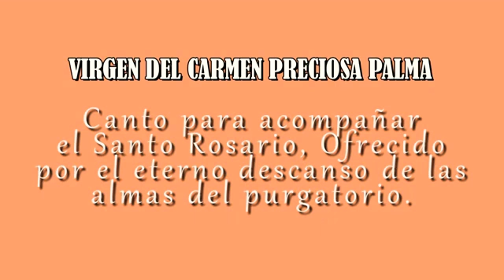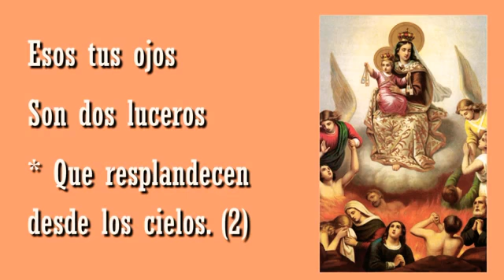Novena cantada a la virgen del Carmen día 1 del 8 de julio al 16 de julio